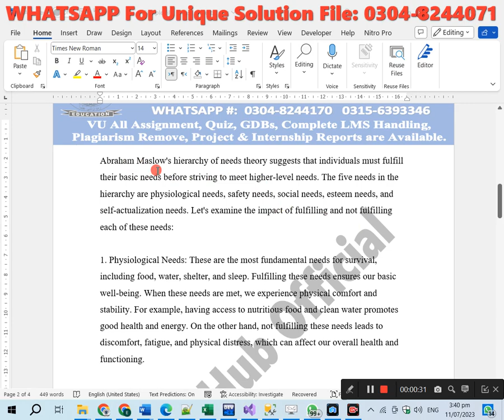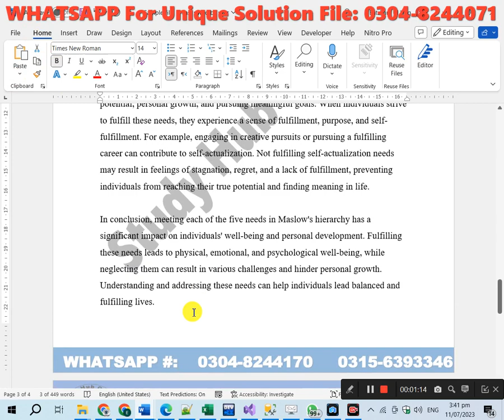psy405 GDB solution sp2023